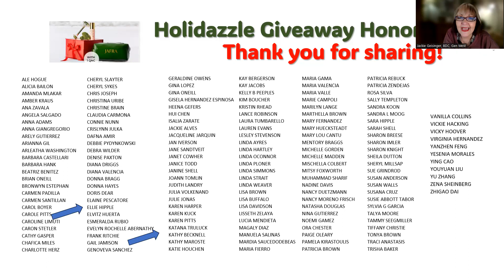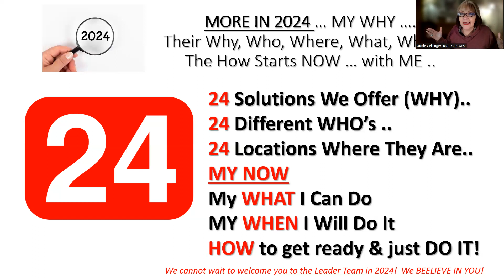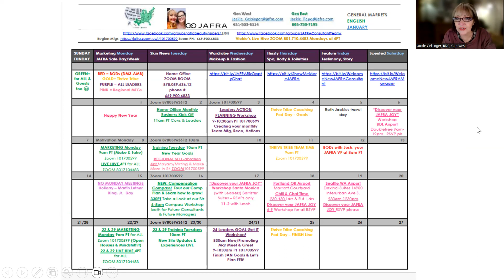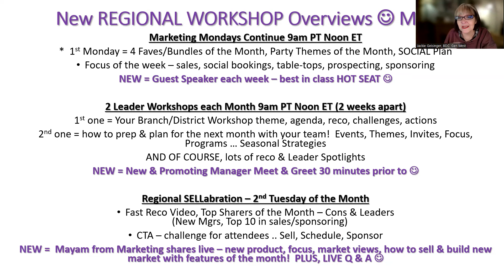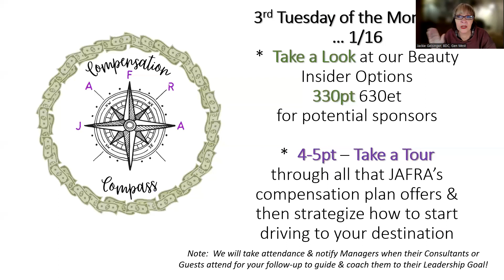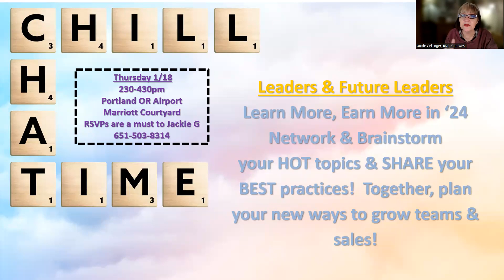Final Future Manager Meet Up 2023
How to find a way to grow a team with 24 Solutions & plans!